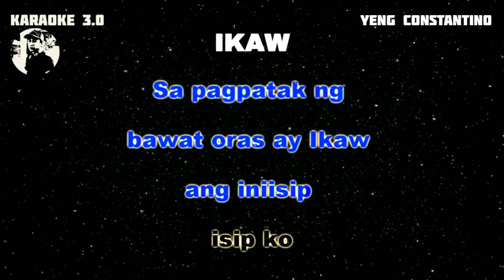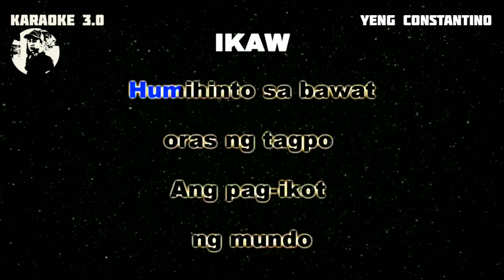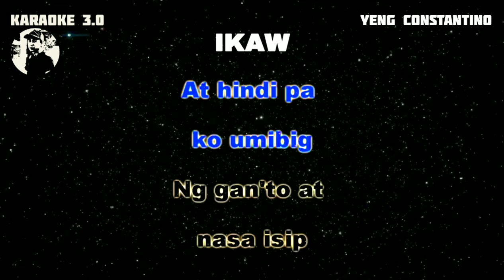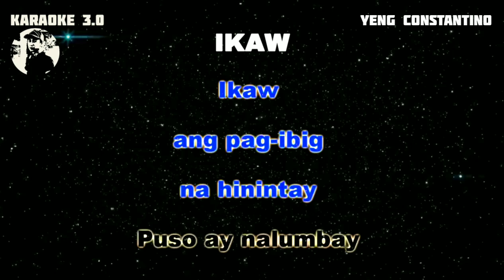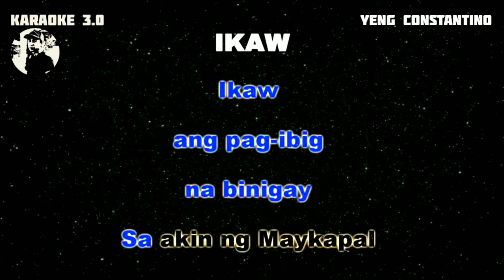IKAW - YENG CONSTANTINO (KARAOKE VERSION)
Karaoke owner: Rudy Hermac Jr.
Music artist: Yeng Constantino
Video created by: KARAOKE 3.0
Layout and Design created by: KARAOKE 3.0